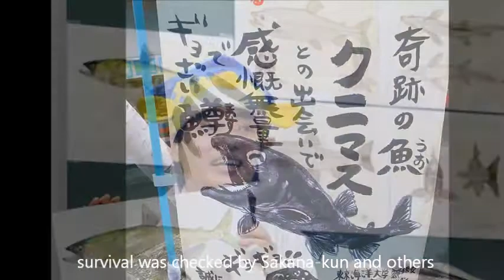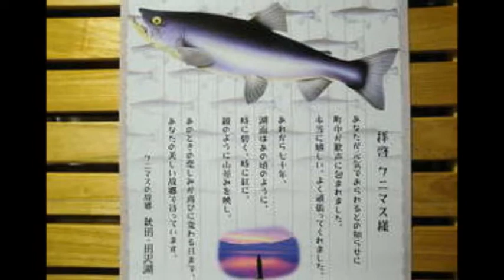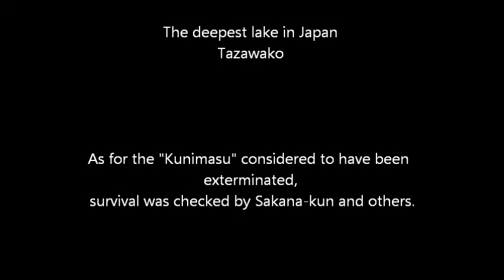The deepest lake in Japan; Tazawako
The lake surrounded by woods is very beautiful.The surface of a lake in Tazawako had Tatsuko's sculpture which the Yasutake Funakoshi  made.

As for the "Kunimasu" considered to have been exterminated, survival was checked by Sakana-kun and others.